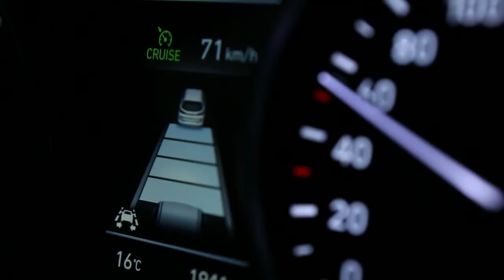Fiat Tipo vs Honda Civic vs Hyundai i30 vs Renault Megane vs Volkswagen Golf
Description Inspiration: Composed By Ender Güney